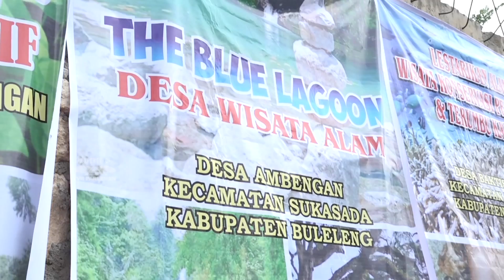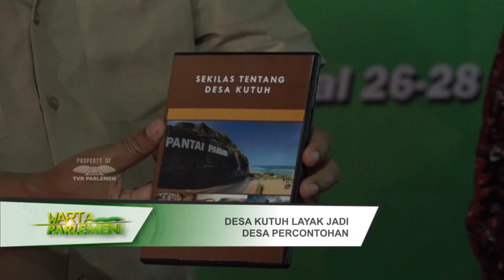WARTA PARLEMEN - DESA KUTUH LAYAK JADI DESA PERCONTOHAN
// Komisi V DPR RI Mengapresiasi Keberhasilan Aparat Desa Kutuh Di Kabupaten Badung, Bali / Yang Berhasil Melakukan Program Kerja Untuk Menghapus Angka Kemiskinan Di Desa Tersebut // Desa Kutuh Layak Menjadi Percontohan Bagi Desa Lain Di Seluruh Indonesia //

NARASUMBER :
RIDWAN BAE / Wakil Ketua Komisi V DPR RI / F.P-G / Dapil SULTENG
MULYADI / Anggota Komisi V DPR RI/ F-P.GERINDRA / Dapil JABAR V